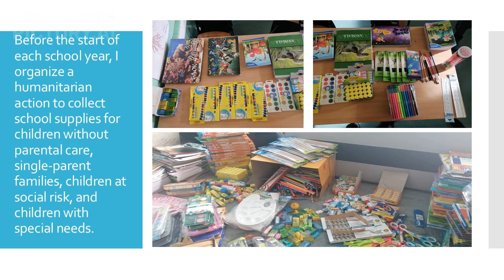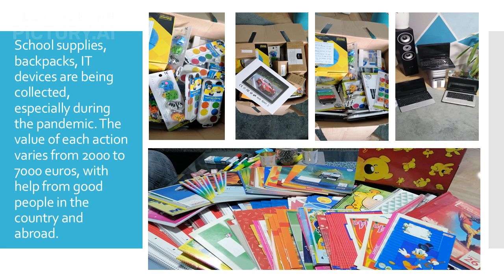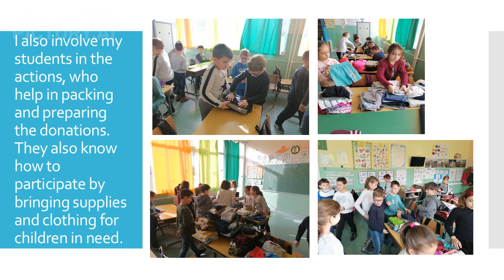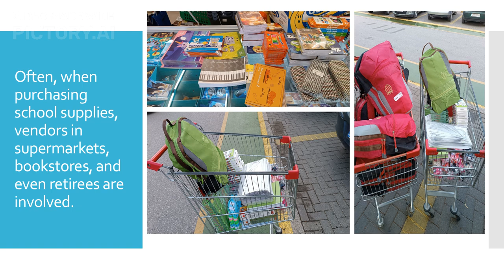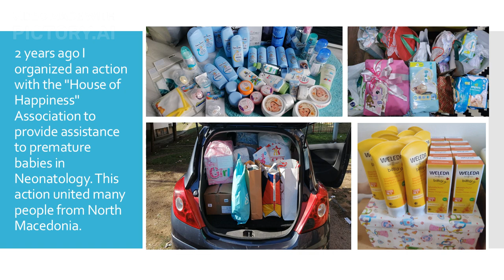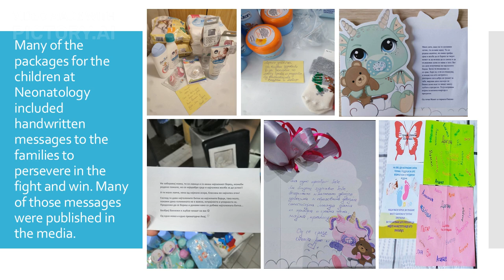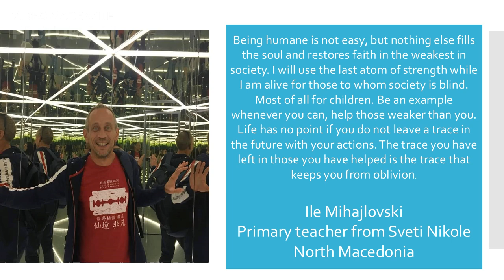My humanitarian work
Being humane is not easy, but nothing else fills the soul and restores faith in the weakest in society. I will use the last atom of strength while I am alive for those to whom society is blind. Most of all for children. Be an example whenever you can, help those weaker than you. Life has no point if you do not leave a trace in the future with your actions. The trace you have left in those you have helped is the trace that keeps you from oblivion.